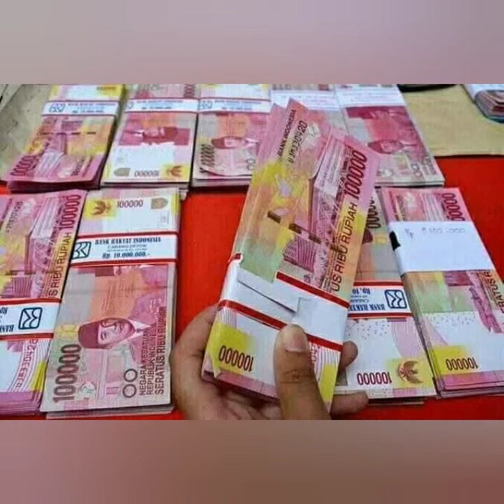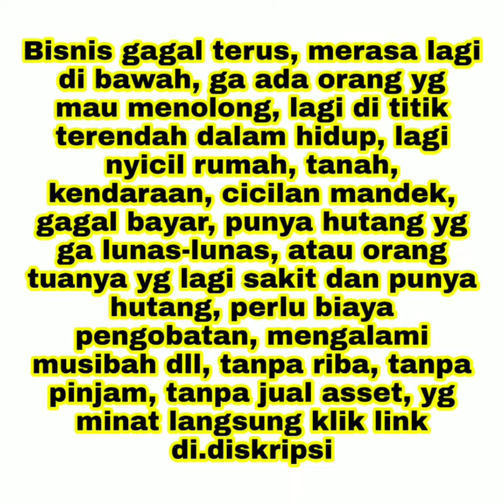Taawun solusi bayar hutang tanpa Pinjam uang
Bisnis gagal terus, merasa lagi di bawah, ga ada orang yg mau menolong, lagi di titik terendah dalam hidup, lagi nyicil rumah, tanah, kendaraan, cicilan mandek, gagal bayar, punya hutang yg ga lunas-lunas, atau orang tuanya yg lagi sakit dan punya hutang, perlu biaya pengobatan, mengalami musibah dll, tanpa riba, tanpa pinjam, tanpa jual asset, yg minat bisa gabung di WhatsApp kami: